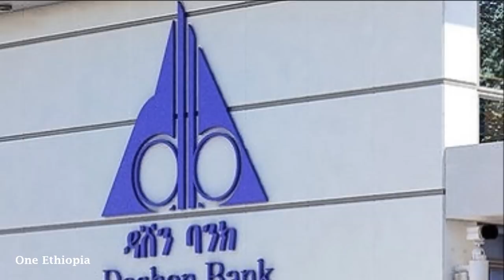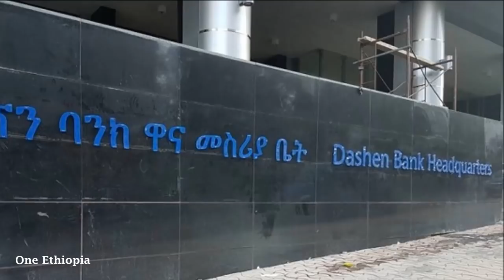Ethiopia: Dashen Bank inaugurates 21-story new HQ building, of one billion birr construction cost